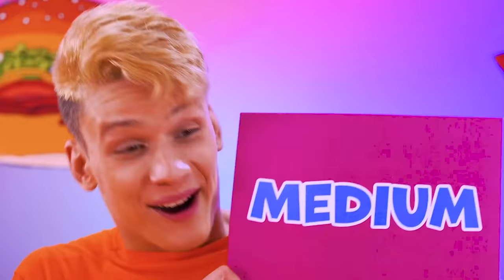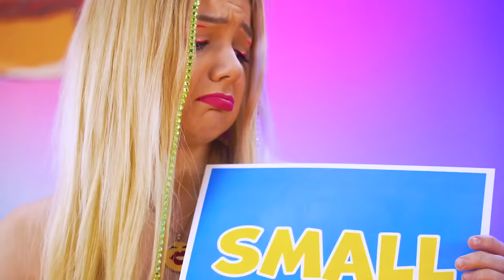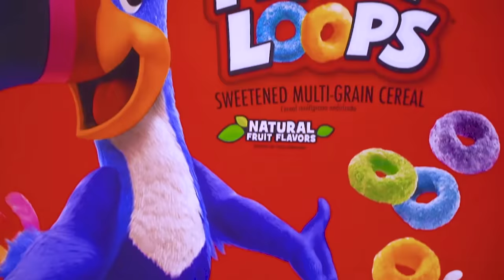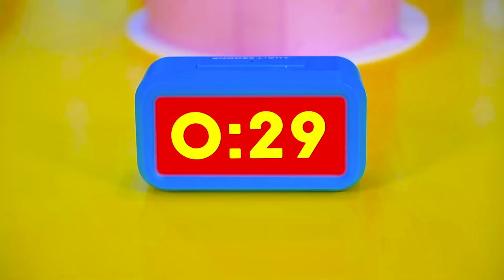Small Vs Medium Vs Big Food Challenge | Giant vs Tiny Yammies for 24 HRS by RATATA CHALLENGE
We all love yummies, right? Then why not throw an epic Small Vs Medium Vs Big Food Challenge? You'll see lots of giant, normal and tiny sweets and snacks in this fun compilation! Enjoy!